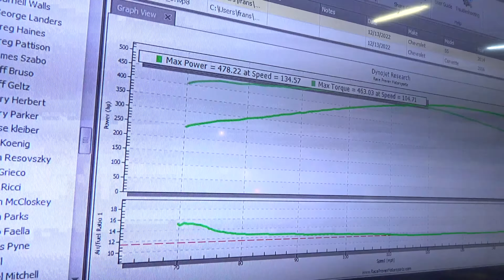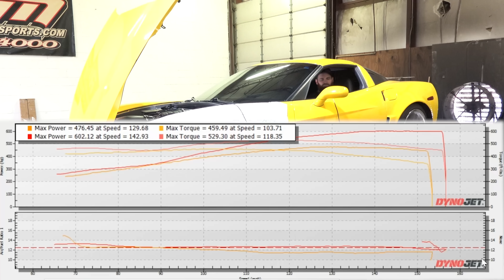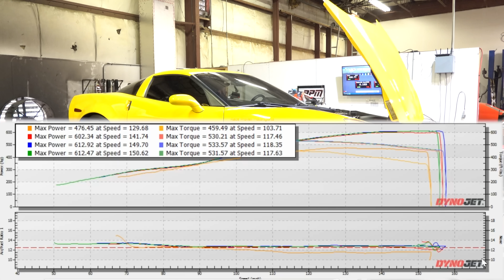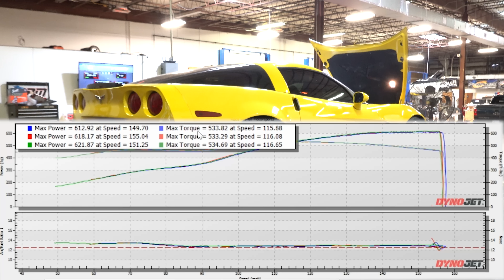Every LS7 Has A Valve Issue!!!!!